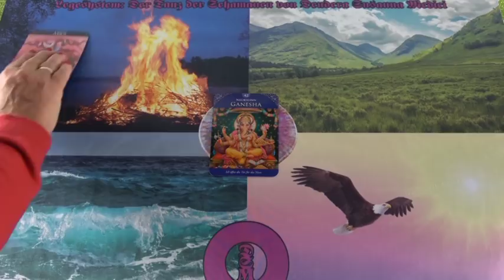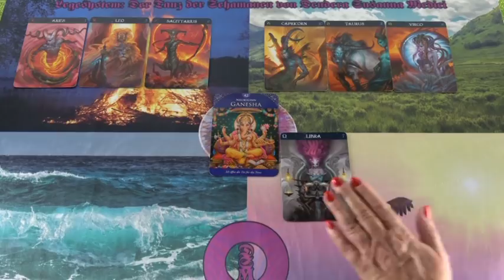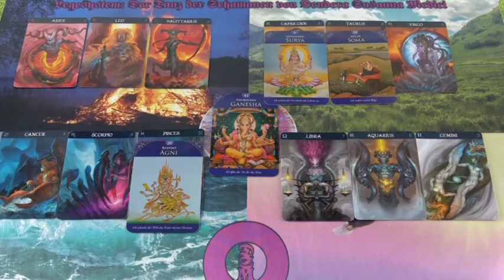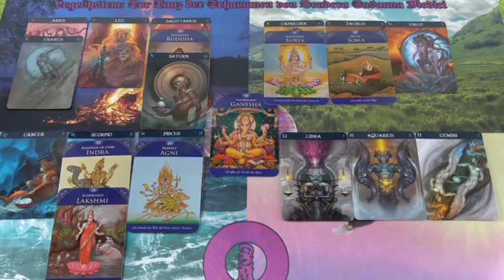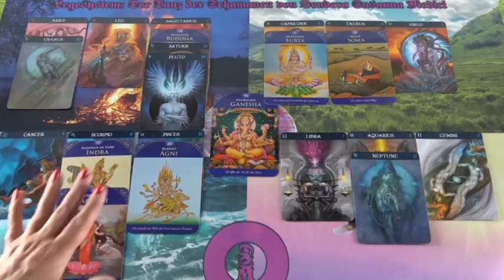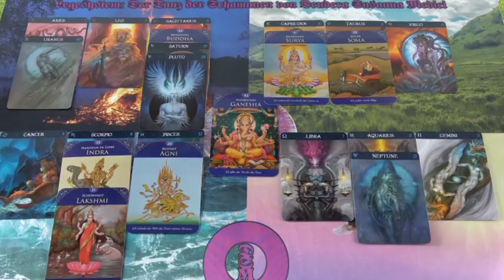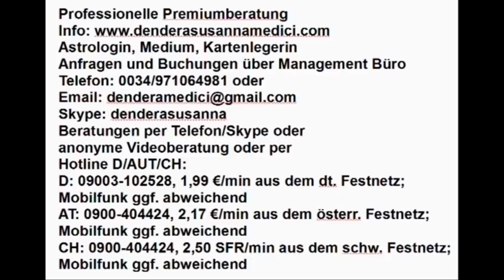Auf die Liebe vertrauen ohne nachzufragen. 18.01.2019 Vedisches Tageshoroskop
Hotline:
Meine 5 Kanäle:
Venezianisches Liebesorakel
Orientalisches Liebesorakel
Meisterin des Kartenlegens
Engel Liebesorakel
Fernöstliches Liebesorakel
Bild: shutterstock/Rohappy